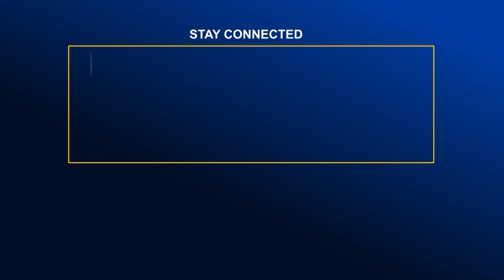গণতান্ত্রিক ধারাবাহিকতা রক্ষায় পাশে আছে ভারত- পররাষ্ট্রমন্ত্রী | Global Television